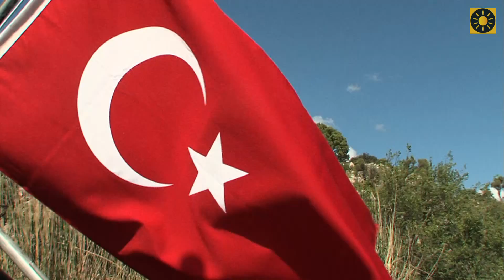TÜRKEI - Türkische Ägäis Teil 3 "Lykische Küste - Kas - Dalyan - Myra" TURKEY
Urlaubsziel Türkei - Die Lykische Küste im REISEKINO - Urlaub TV
Entlang der Lykischen Küste im Südwesten der Türkei finden Urlaubsgäste eine erstaunliche Angebotsvielfalt für unvergessliche Reiseeindrücke jenseits von Massentourismus.

Traumstrände mit goldgelbem Sand, bunte Hafenorte wie Kas und bedeutende
Sehenswürdigkeiten aus der Antike und der Religionsgeschichte in Myra (Demre) sowie ein faszinierendes Flußdelta in Dalyan bieten eine spannende Symbiose
aus Natur- und Kulturerlebnissen.

Ein Besuchermagnet sind die lykischen Felsengräber in Demre, die in eine senkrecht abfallende Felswand geschlagen wurden.
Die Grabtempel mit ihren aufwendig ins Gestein gearbeiteten Fassaden mit
Giebeldächern, Balkonen und Scheintüren sind beeindruckend kunstvoll und ein
begehrtes Fotomotiv bei Tagesgästen aus vielen Nationen.

Direkt neben den Felsengräbern bietet das Römische Theater von Myra eine
Zeitreise in die römische Unterhaltungsszenerie. Das Theater misst 110m im
Durchmesser und bot vor 2000 Jahren über 10.000 Zuschauern Platz. Durch Sonnensegel angenehm beschattet, konnten die Zuschauer den Aufführungen auf der Bühne folgen oder zu jener Zeit auch den Blick auf das offene Meer genießen.

Hauptanziehungspunkt von Myra ist die berühmte Basilikia, die ihren Namen dem Bischof Nikolaus von Myra verdankt. Um jenen Nikolaus von Myra, der ab dem Jahr 300 nach Christus hier als Bischof amtierte, ranken sich zahlreiche Legenden und Mythen.

Eine dieser Legenden besagt, dass die Christenheit dieser Persönlichkeit den Weihnachtsbrauch am Nikolaustag verdankt, dem überlieferten Todestag des Bischofs. Die dreischiffige Basilika aus dem 6. Jahrhundert war viele Jahrhunderte vom Schlamm des Demre -- Flusses bedeckt und bietet nach umfangreicher Ausgrabung und Restaurierung einen faszinierenden Rundgang durch diese
ehemalige Pilgerstätte der Christenheit.

Sehenswert ist die kleine Hafenstadt Kas, mit ihrer bunten Boots- und Yachtmarina.
Der malerisch gelegene Ort war übrigens bis in die Siebziger Jahre des letzten
Jahrhunderts nur über einen Eselspfad erreichbar. Der Ortskern von Kas steht
wegen seinen griechisch geprägten Häusern in den Gassen unter Denkmalschutz
und bietet eine romantische Kulisse für einen Stadtbummel.

Regie: Ralf Hermann & Frank Flecks
Filmrechte: REISEKINO Filmverlag Niesky
Die Einbindung und Einbettung dieses Filmes ist nur mit schriftlicher Genehmigung und ausdrücklicher Freigabe gestattet.